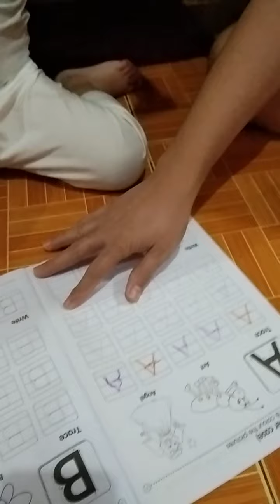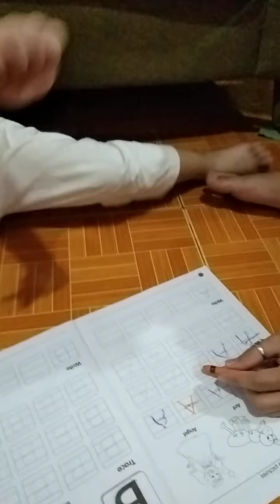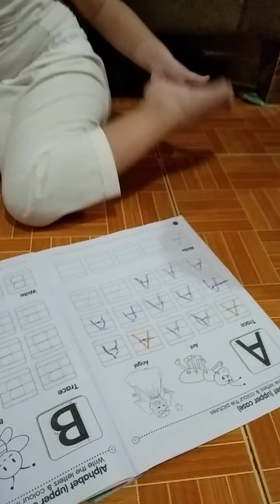My Belle learning to write 😍|| Proud Mama and Papa😍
My 3 yr old toddler learning to write already 😍😍😍 Super proud mama.. You are growing so fast already baby.. Bonding with her Papa 🥰